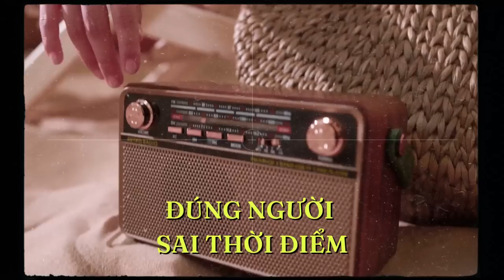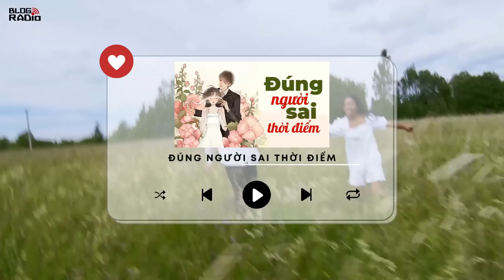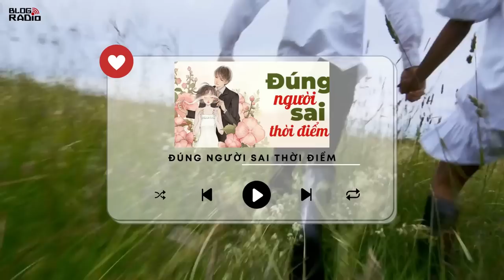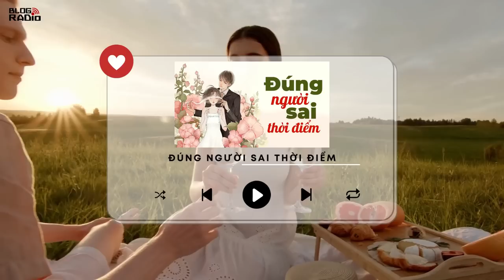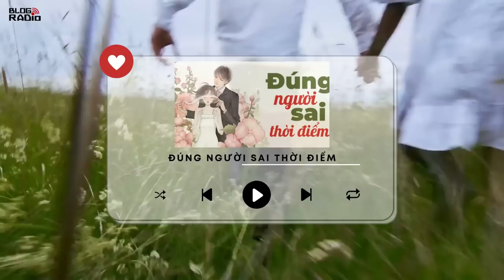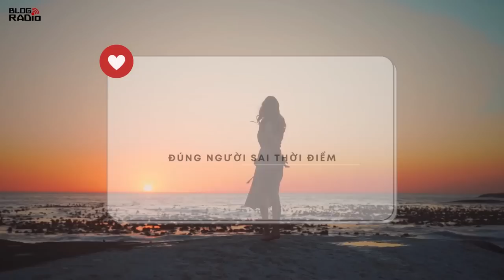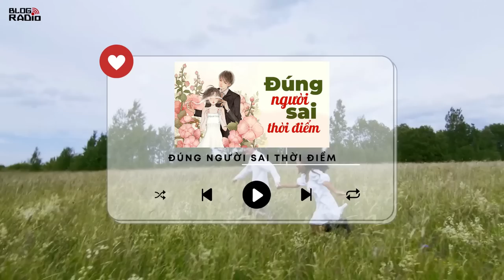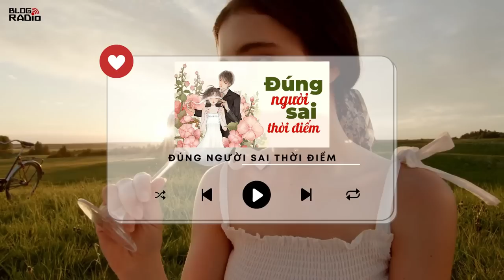Đúng Người Sai Thời Điểm l Radio Tình Yêu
Trong tình yêu gặp đúng người sai thời điểm sẽ không thể có một cái kết đẹp. Hay nói đúng hơn là kết thúc ngay từ lúc mới bắt đầu. Người ta thường nhắc đến người thứ ba như những kẻ tội lỗi, chen chân vào hạnh phúc của người khác. Nhưng cũng có những người thứ ba chỉ đem lòng yêu thế thôi chứ không hề mong đợi điều gì. Họ cũng biết chừng mực để không làm gì đi quá giới hạn. Một người thứ ba thư thế, đáng trách hay đáng thương?
📻 Blog Radio - Phát thanh xúc cảm của bạn!